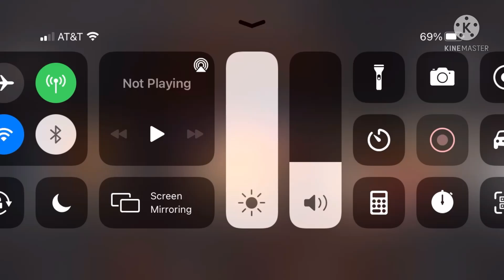Idk wtf the caption is for this meme